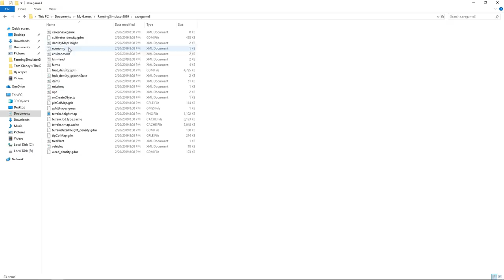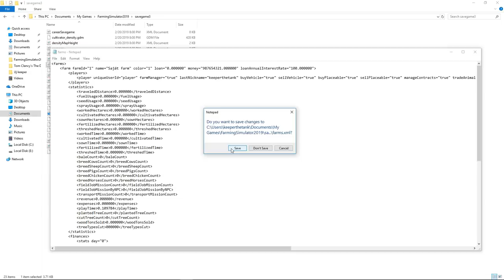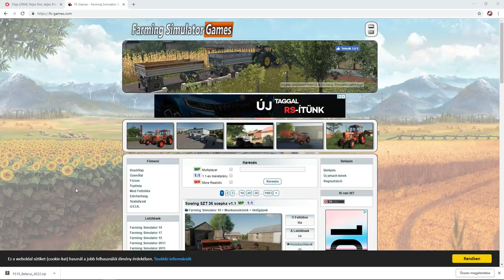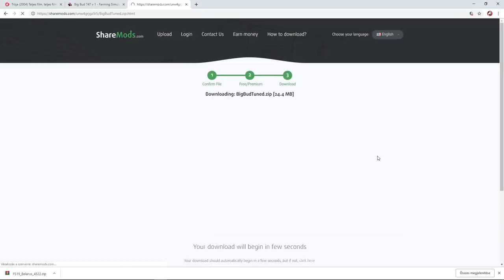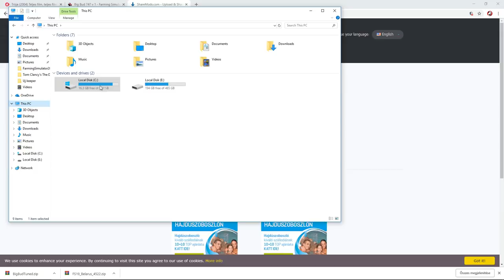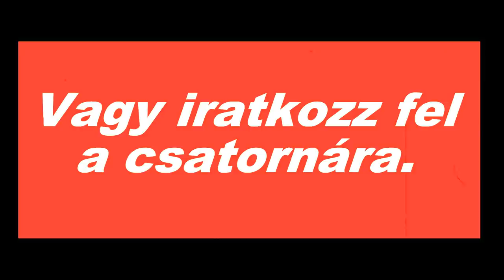FS 19 Végtelen pénz + Modolás Farming simulator 19